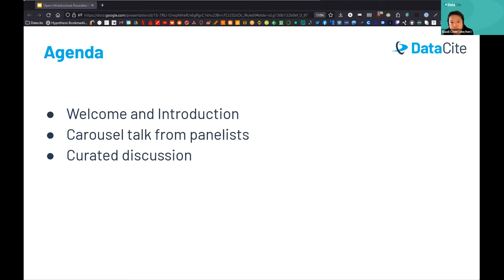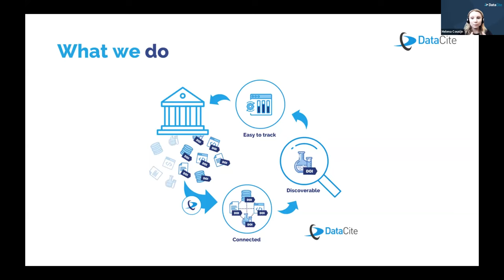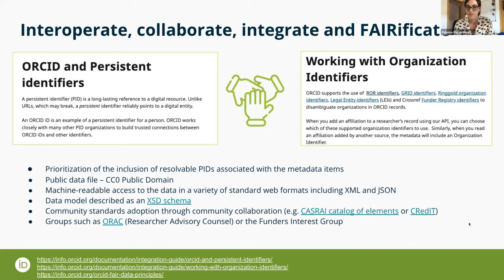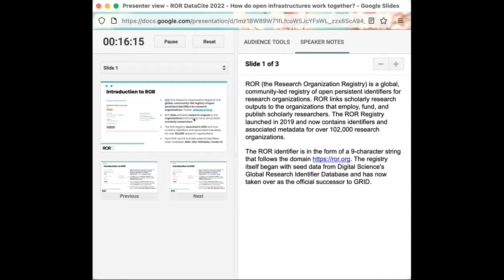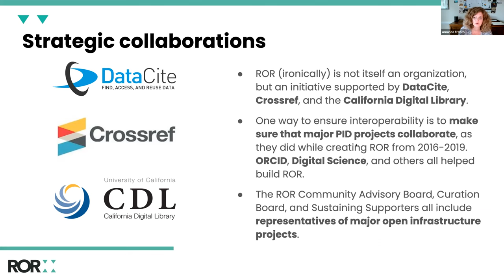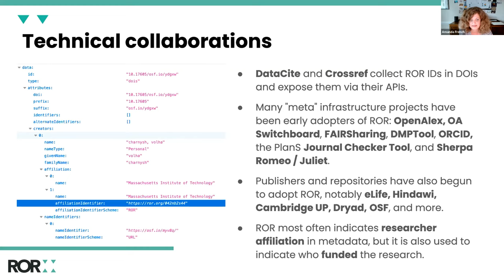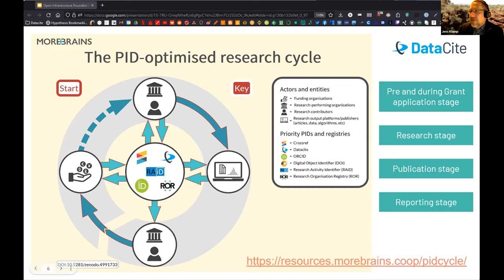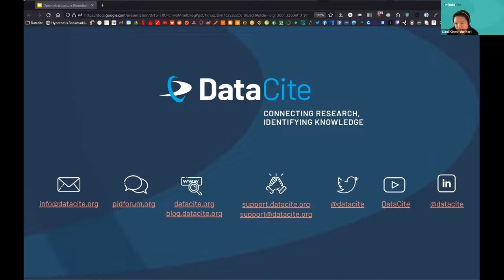How do open infrastructures work together?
Providers of open infrastructures collaborate to enable seamless scholarly communication. But what are they actually doing to realize this? How do open infrastructures integrate metadata of other providers into their services? This open community session gives open infrastructures the opportunity to let us see scholarly communication through their eyes. Throughout the session you will be able to ask the panelists anything about their services.

Speakers:

00:00 Introduction by Xiaoli Chen (DataCite)
03:20 Patrica Feeney (Crossref), slides
07:37 Helena Cousijn (DataCite), slides
12:07 Jens Klump (IGSN), slides
15:03 Paloma Marín-Arraiza (ORCID), slides
19:17 Shawn Ross (RAiD), slides
25:26 Amanda French (ROR), slides
35:42 Panel discussion